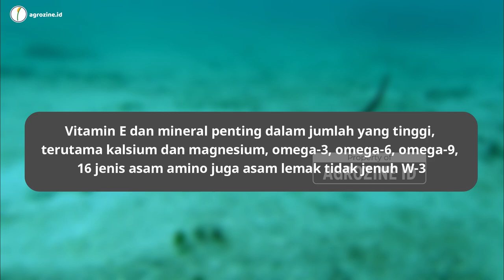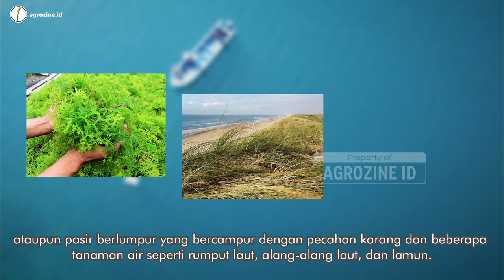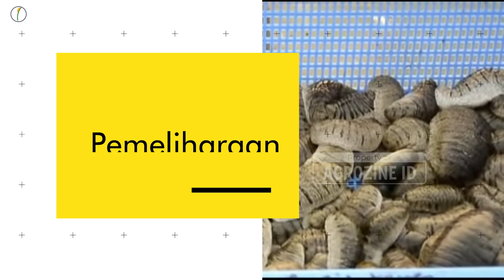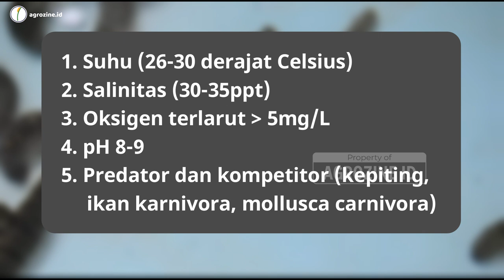Cara Budidaya Teripang Pasir, Komoditas Ekspor Bernilai Tinggi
Hi Sobat Agro, di video kali ini kita akan membahas cara budidaya teripang pasir. Indonesia adalah salah satu produsen dan pengekspor terbesar teripang untuk permintaan dunia. Nah, dalam video kali ini mari kita bersama-sama mencari tahu mengapa budidaya teripang dapat menjadi sumber perekonomian menjanjikan, sekaligus bagaimana cara membudidayakannya, khususnya untuk jenis teripang pasir. Berikut cara budidaya teripang pasir sebagai komoditas ekspor bernilai tinggi.